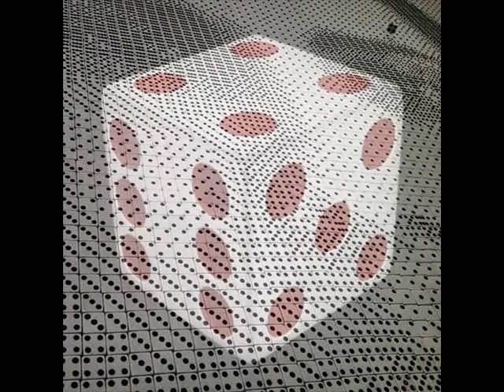DICE MANS LOOP by Nick108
Created using Reason 8, FL Studio 12.2  Keyrig49, The Reaper from Cockos, Behringer M16 monitors, Windows Movie Maker 2.6, Pixelan Spice FX 6, No Limits Coasters.   So Chant the holy names always and Rock for Radharani.